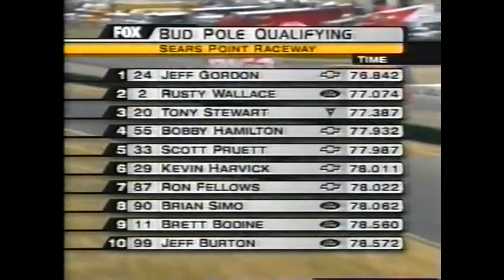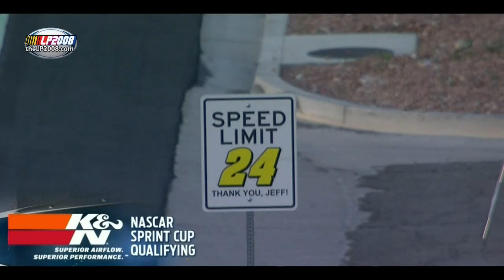"Jeff Gordon Wins the Pole...2000-2015"